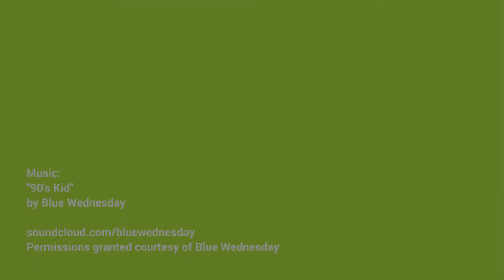Real Talk: Mental Health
Entrepreneurship has become the "hustle culture," where discussing how many all-nighters you've pulled and how hard you are working has become some sort of badge of honor. The issue, however, is that entrepreneurship, the art of running a business, is a marathon, not a sprint. Too many entrepreneurs are burning themselves out. Worse, not listening to what their body is telling them physically or emotionally. We need to understand that we're all humans, and we are all programmed to operate efficiently in a certain way. This video breaks down this conversation and what all entrepreneurs should be asking themselves while running their companies.